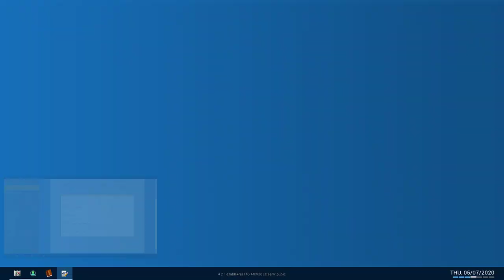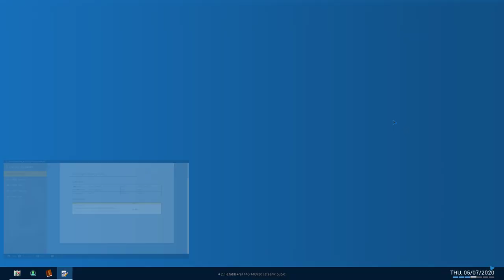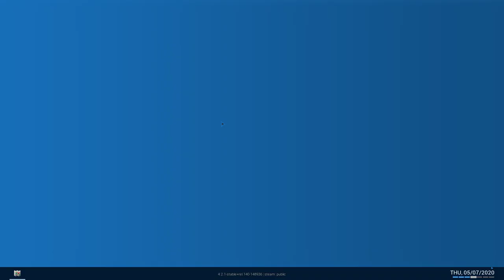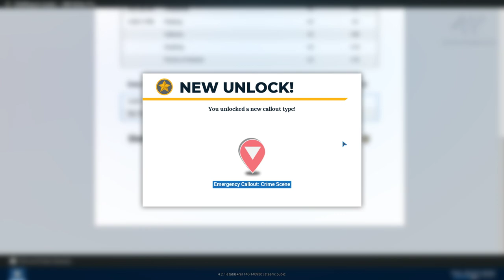berpatroli menggunakan mobil baru dan dapat kompalain warga | police simulator : patrol officers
halo guys kembali lagi, di video kali ini gua bekerja di hari keempat menggunakan mobil polisi untuk berpatroli, dan gua mendapatkan komplain dari warga sekitar sehingga gua harus mendapatkan sangsi kerja.

Terima kasih kalian udah nonton & berkunjung di channel saya teman-teman.